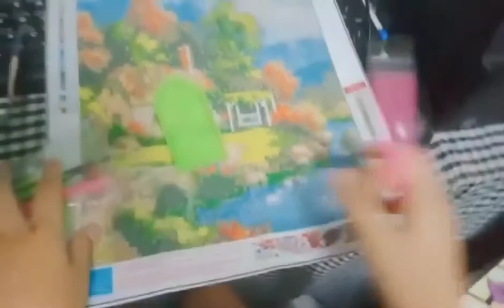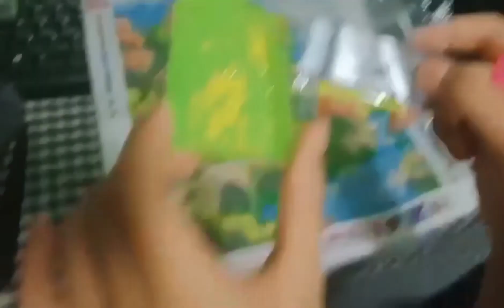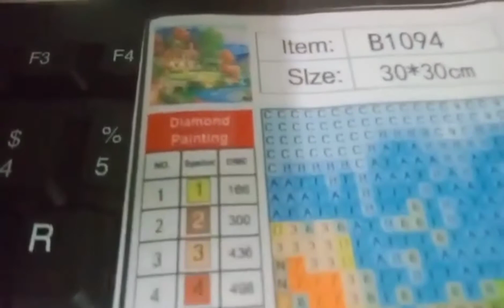My Diamond Painting Part 1 | Cath Piano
My Diamond Painting Guys Pahintay Ng Part 2